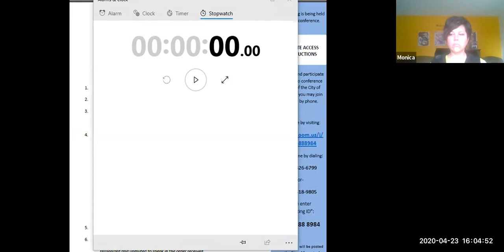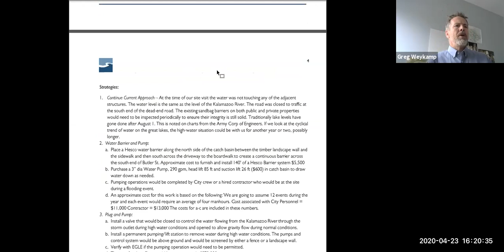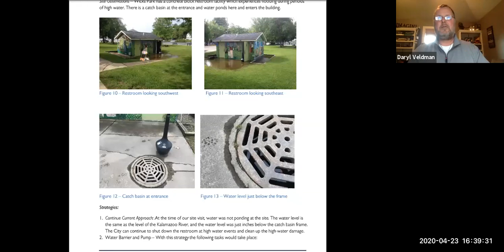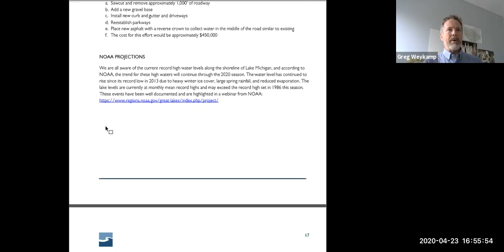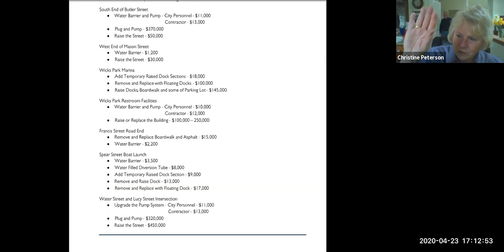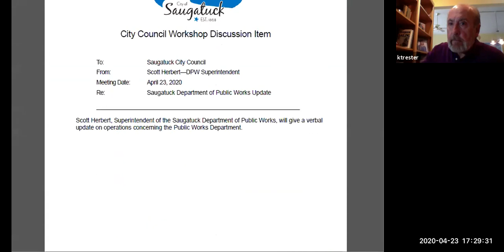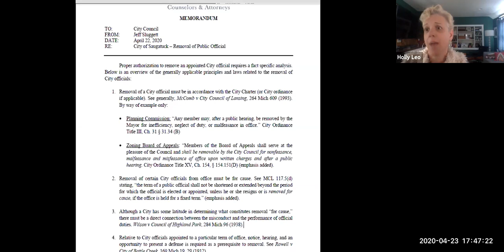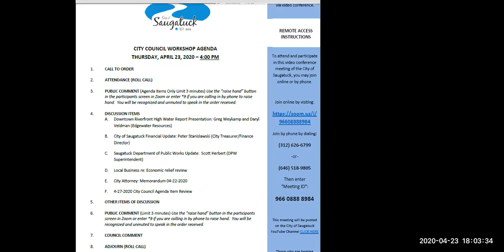04-23-2020 Saugatuck City Council Workshop